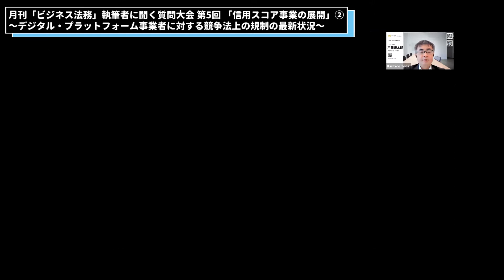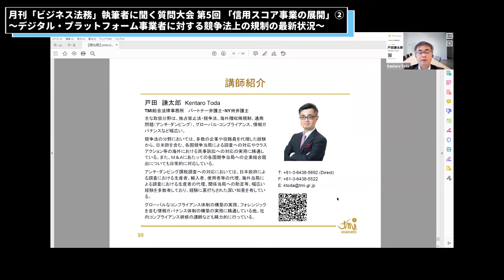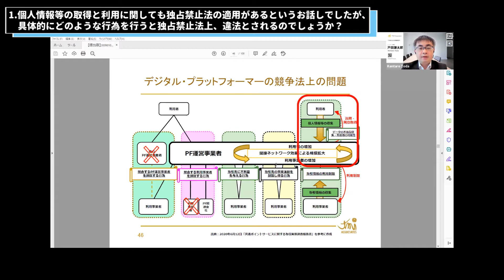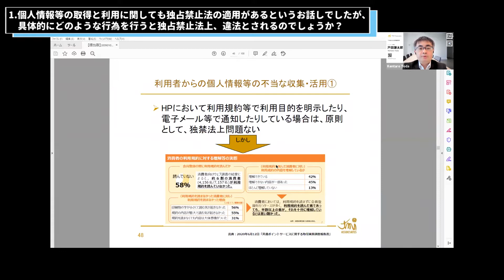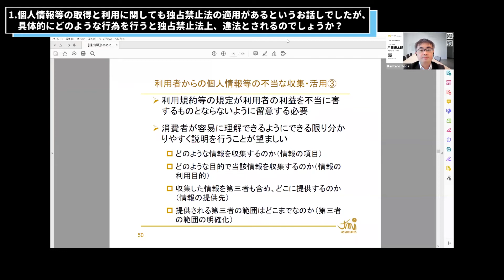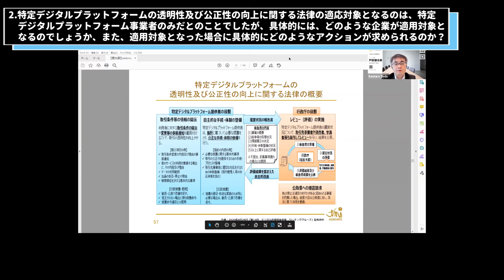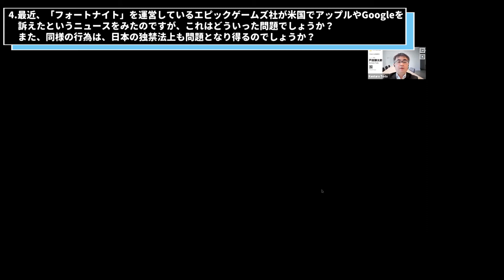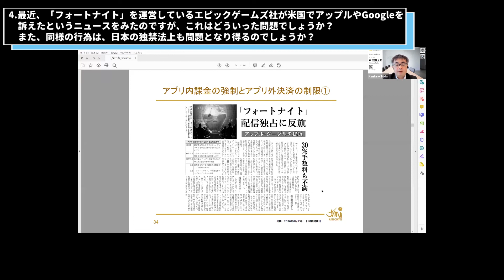「信用スコア事業の展開」～デジタル・プラットフォーム事業者に対する競争法上の規制の最新状況～質問大会⑤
第5回質問大会「信用スコア事業の展開」
～デジタル・プラットフォーム事業者に対する競争法上の規制の最新状況～

回答者：
TMI総合法律事務所　パートナー
TMIプライバシー＆セキュリティコンサルティング　取締役
弁護士　戸田謙太郎

【執筆者への質問内容】
1. 個人情報等の取得と利用に関しても独占禁止法の適用があるというお話しでしたが、具体的にどのような行為を行うと独占禁止法上、違法とされるのでしょうか。
2. 特定デジタルプラットフォームの透明性及び公正性の向上に関する法律の適応対象となるのは、特定デジタルプラットフォーム事業者のみだとのことでしたが、具体的には、どのような企業が適用対象となるのでしょうか、また、適用対象となった場合に具体的にどのようなアクションが求められるのしょうか。
3. 逆に、特定デジタルプラットフォーム事業者に該当しない事業者は特段のアクションは必要ないということになるのでしょうか。
4. 最近、「フォートナイト」を運営しているエピックゲームズ社が米国でアップルやGoogleを訴えたというニュースをみたのですが、これはどういった問題でしょうか。また、同様の行為は、日本の独禁法上も問題となり得るのでしょうか。

TMIプライバシー＆セキュリティコンサルティング